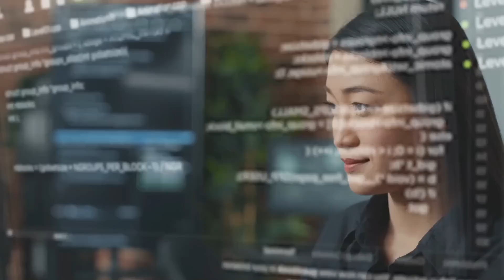Neil deGrasse Tyson PANICKING Over Secret Photos From Venus By The Soviet Union!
Spaceverse is your dedicated destination for all things space-related. We're here to provide you with news and updates on outer space exploration, including SpaceX and NASA missions to colonize Mars and the Moon, along with updates from Starlink, Blue Origin, The James Webb Space Telescope, and more. Whether you're an avid stargazer, a passionate science enthusiast, or simply curious about the cosmos, our goal is to inspire, educate, and ignite your sense of wonder about the universe. Join us as we share the latest in space travel and the ongoing space race, aiming to kindle fascination and inspire a deeper understanding of the vast expanse that surrounds us in the Spaceverse.